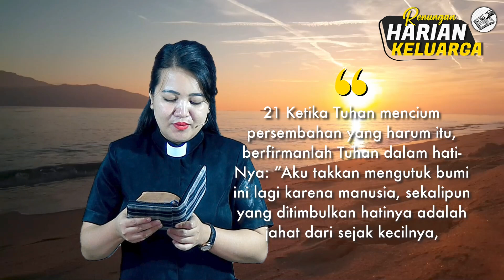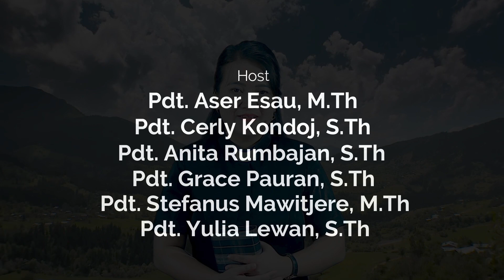RHK 10 Juni 2023 | “Persembahkanlah Hidup Yang Berbau Harum” | Kejadian 8 : 21 - 22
Renungan Harian Keluarga (RHK) 10 Juni 2023
Pembacaan Alkitab: Kejadian 8 : 21 - 22
Tema: "Persembahkanlah Hidup Yang Berbau Harum"
Pengkhotbah: Pdt. Yulia Sinadia - Lewan, S.Th.

Song: PKJ 146 : 1 , 3 “Bawa Persembahanmu”

Selamat beribadah..